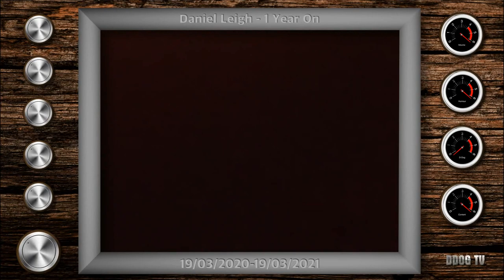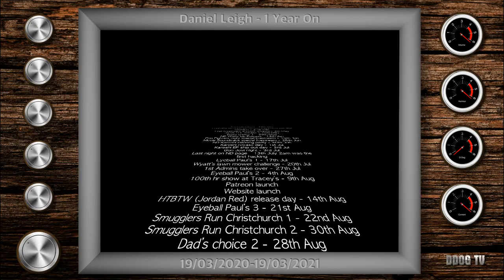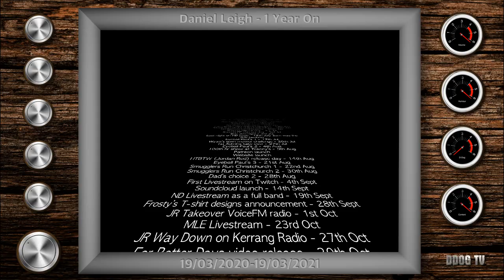Daniel Leigh One Year On Directors Cut